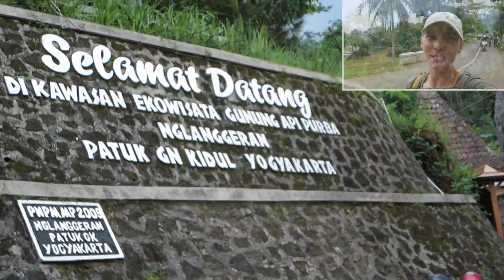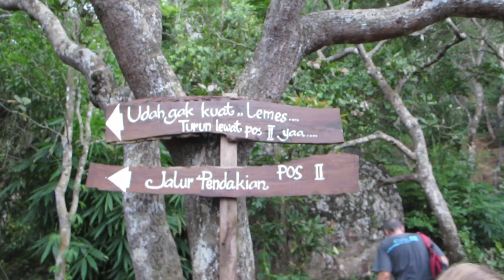Hiking Yogyakarta - Gunung Api Purba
In this video some friends and I get out of the hot city and hike up a mountain near Yogyakarta. Gunung Api Purba proved to be a beautiful and cool climb on the island of Java! Keep smiling!

Send us mail:
Indonesia

COMMENT POLICY: I LOVE TO READ AND REPLY TO ALL YOUR COMMENTS. SO, PLEASE KEEP ALL COMMENTS CLEAN AND POSITIVE. ANY DISRESPECTFUL COMMENTS WILL BE DELETED.